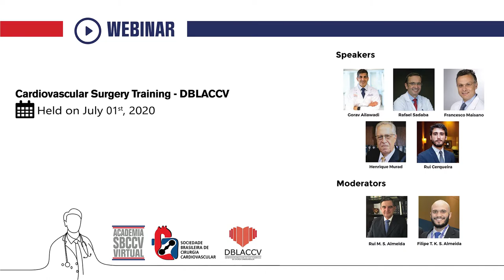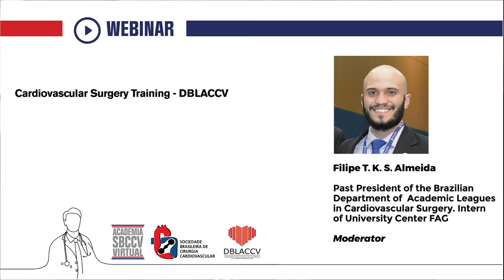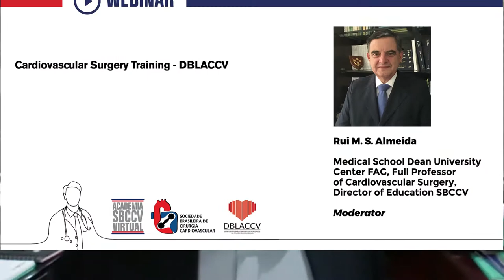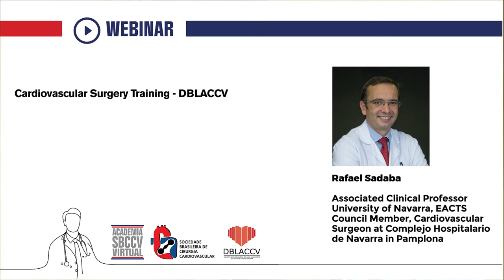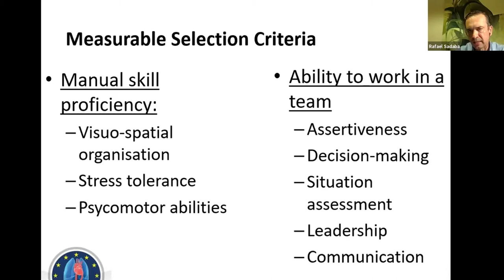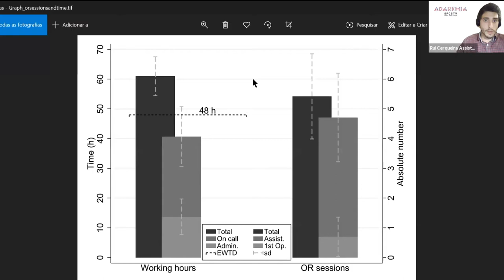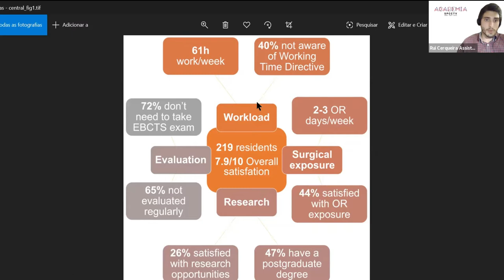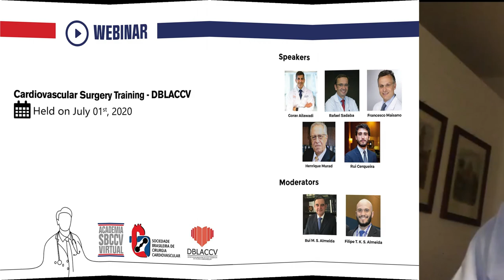Cardiovascular Surgery Training - DBLACCV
• Speaker: Gorav Ailawadi (EUA), Francesco Maisano (Suíça), Henrique Murad (RJ), Rafael Sadaba (Espanha), Tom Nguyen (EUA), Rui Cerqueira (Portugal), Henrique Murad (RJ)

• Moderators: Rui M. S. Almeida (PR), Filipe T.K.S. Almeida (PR)